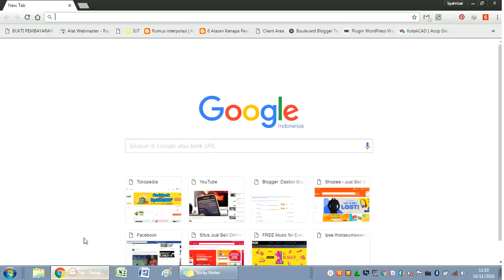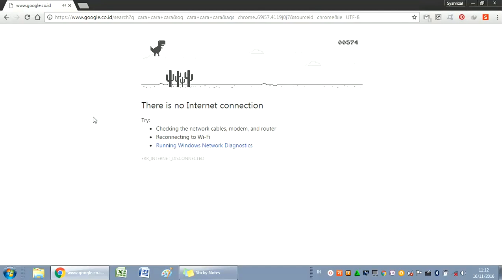Play Game on Google Chrome Without Internet Connection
Saat internetan atau wifian di cafe-cafe anda pasti pernah mengalami internet terputus, dari pada gak ada kerjaan, sambilan menunggu koneksi terhubung kembali mending main game dari google chrome.